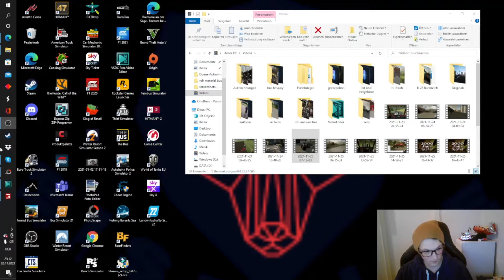LS 22 Reale Landwirtschaft #7 Wintereinbruch und Mischration herstellen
Servas Leitl
Der Winter ist angebrochen und es ist Zeit zum Schneeräumen und Tiere versorgen
Viel Spass